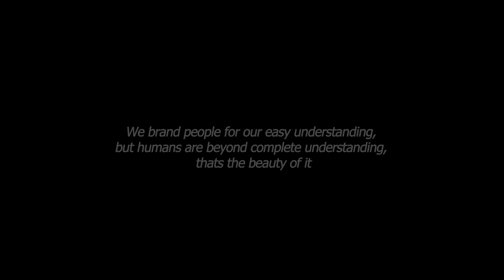மதம் In Schools🙏 | Guyskills | Thursday Tharkuris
Why waste time on description when you can watch the video?